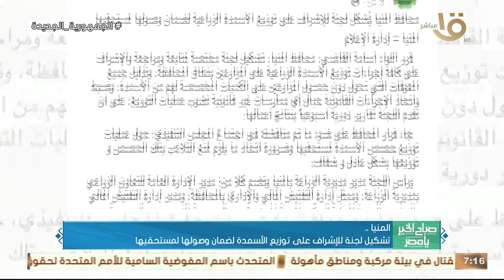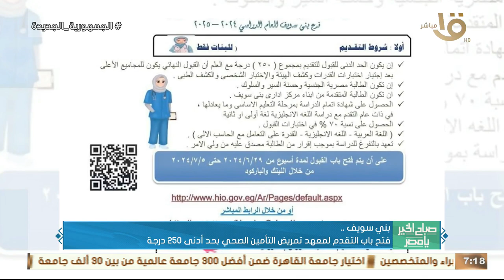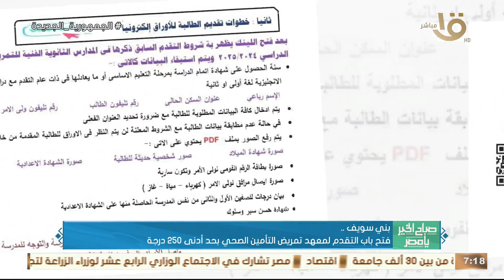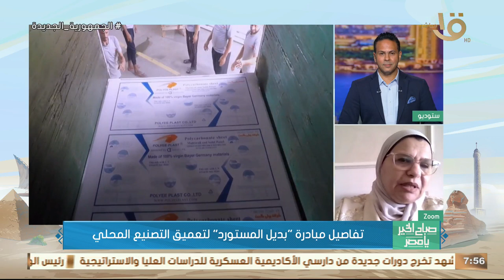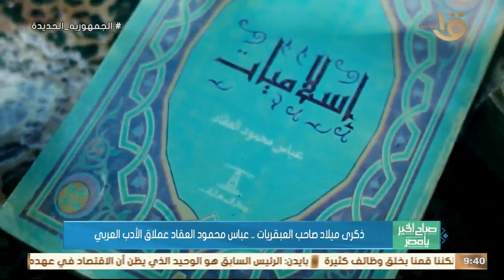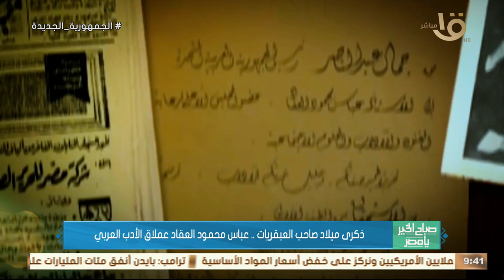الأنواع التي يجب فيها الزكاة وكيفية استخراجها.. حلقة 28-6-2024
صباح الخير يا مصر| الأنواع التي يجب فيها الزكاة وكيفية استخراجها.. حلقة 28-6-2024